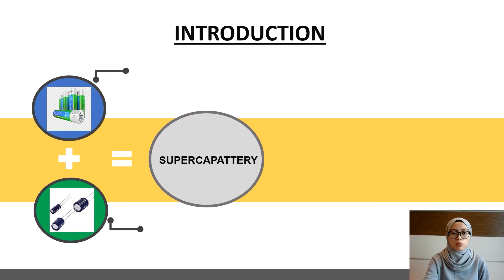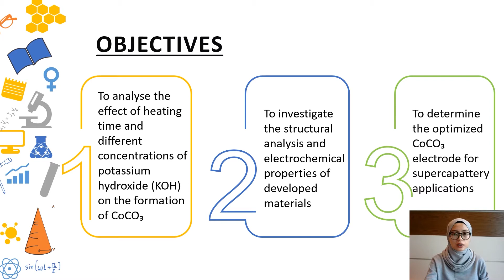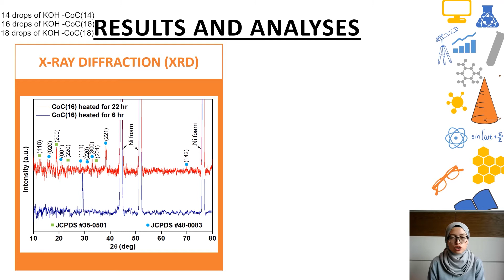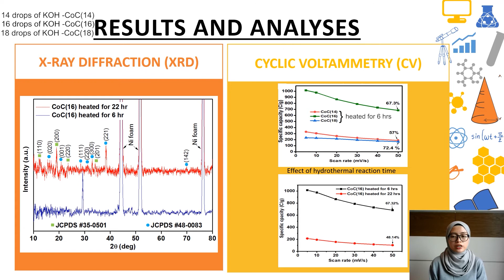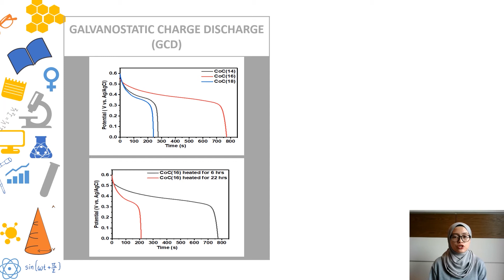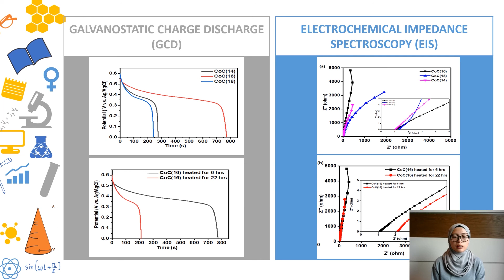ALTERATION OF METAL CARBONATE BY ASCORBIC ACID FOR SUPERCAPATTERY ELECTRODE.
Video of FYP (UM)
Name: Nur Aqilah Binti Azmi (SIF170032/17167477/1)
Bachelor of Science in Physics UM

p/s : (sorry for the serious face :) )